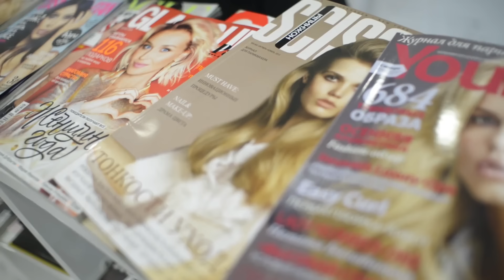How to Be Elegant with Sneakers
Have you ever noticed how some women manage to look elegant even while wearing sneakers? Remember the Spanish influencer Carmen Gimeno, who struts the streets of Barcelona pairing her sneakers with outfits that look straight out of a fashion magazine? That’s right, sneakers don’t have to be synonymous with being sloppy. They can indeed be the key to a sophisticated and classy look.

Let’s face it, sneakers are our feet's best friends. Comfort is essential, but who says we have to sacrifice elegance for comfort? Kate Middleton, for instance, is a style icon who has been seen wearing sneakers and still looks stunning and sophisticated.

My name is Carol, and today I’m going to share with you how to transform your look with sneakers into a true expression of sophistication. If you value comfort and love a good pair of sneakers, you will learn how to stand out with style on any occasion. We’ll explore how to mix and match pieces, choose the right models, and create looks that will make you feel powerful and elegant.

Think of Carmen Gimeno, who is always stylish. Notice how she incorporates sneakers into her daily life while maintaining that unmistakable air of elegance. You can be that woman too – the one everyone admires and gets inspired by, who seems to have been born with an extra dose of charm and sophistication.

Together, we will discover how a simple pair of sneakers can be your greatest ally in the quest for elegance. Get ready to transform your wardrobe and, in turn, your life. After all, elegance is a choice, and you’re about to make the best one!